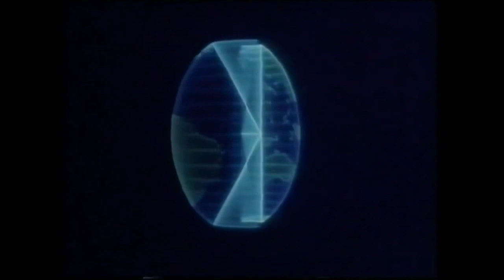Finnkino logo history in reverse